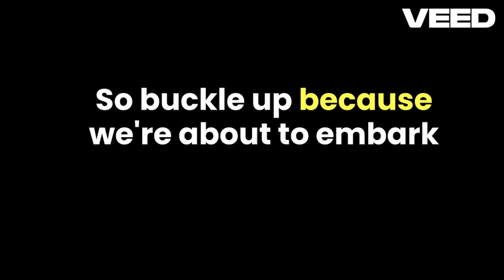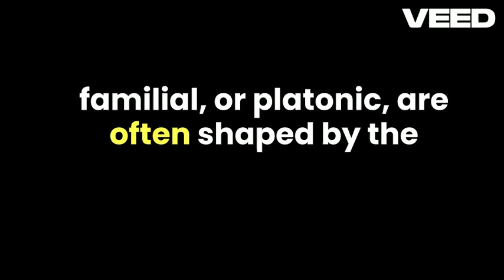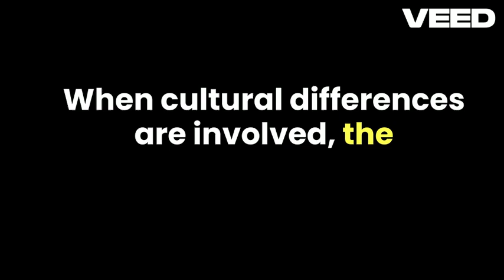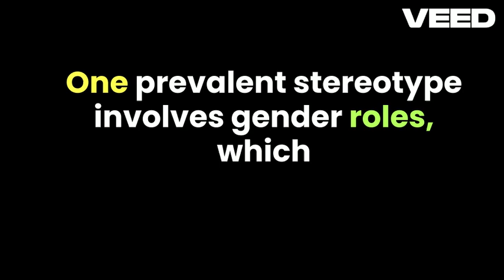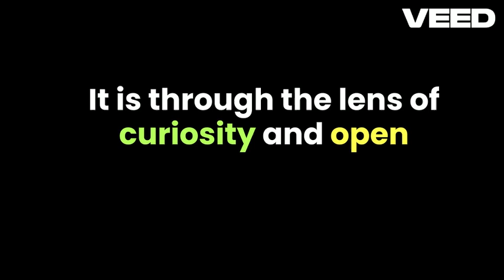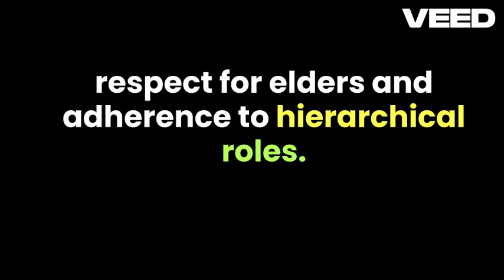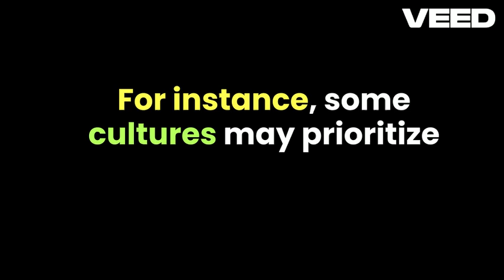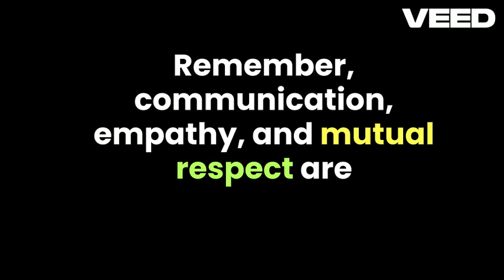Navigating Cultural Differences in Relationships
Navigating Cultural Differences in Relationships Description:
In this episode, we explore the intersection of culture and relationships, highlighting how understanding and embracing cultural differences can strengthen bonds and deepen connections between partners. From open communication to celebrating cultural traditions, we provide practical insights to foster harmony and mutual respect in multicultural relationships.